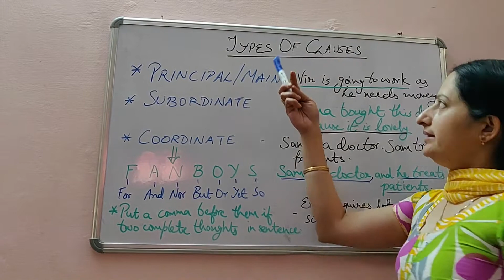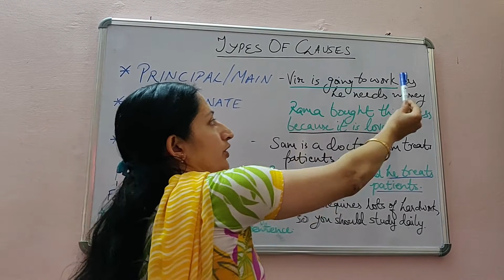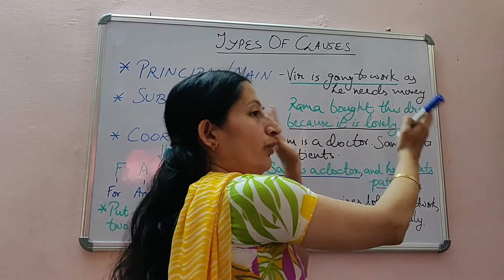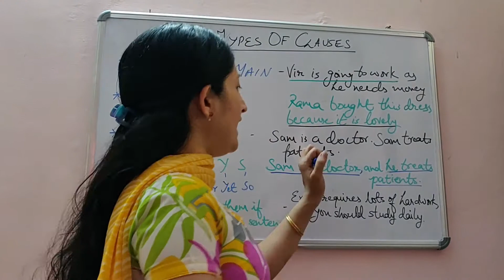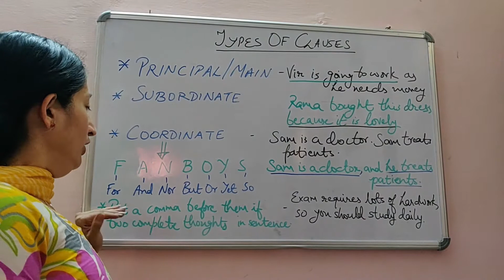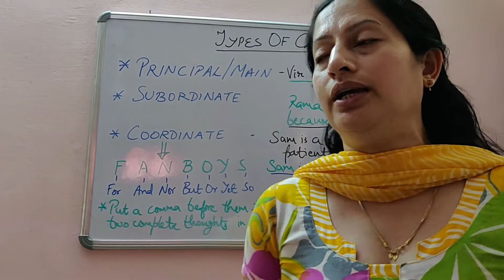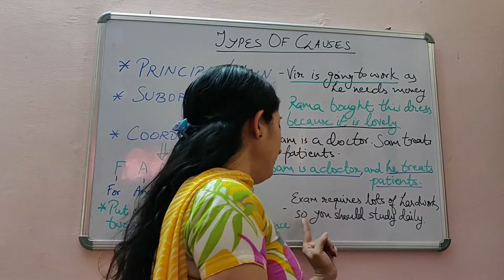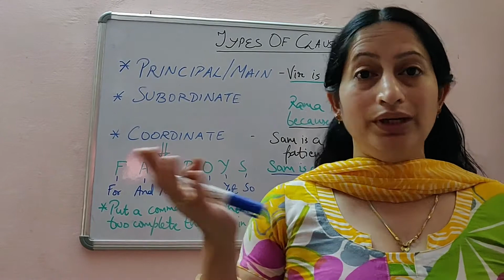identify Clauses|Coordinating Conjunctions|Easy rule of identification |Subordinating Conjunctions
Clauses and Their Types,Coordinating Conjunctions,FANBOYS,Subordinating Conjunctions,Main Clause